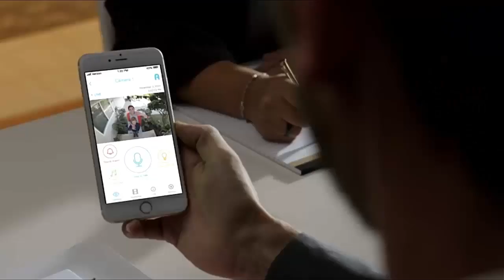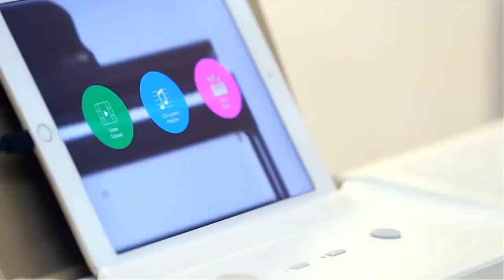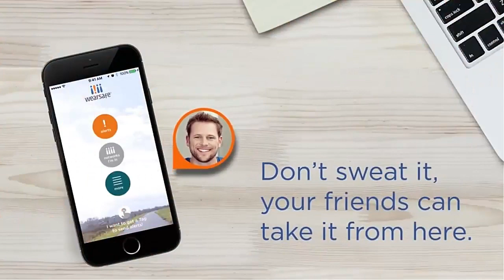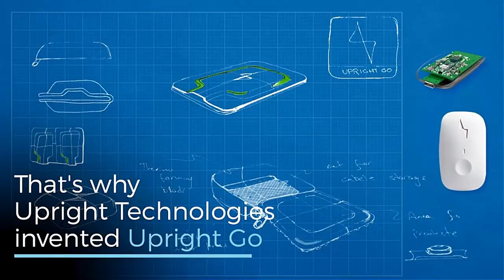Smart gadgets on amazon - 11 amazing new gadgets you can buy on amazon and online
1) ▶Smart Automatic Guitar Tuner & String Winder - ROADIE 2

2) ▶Garage Parking Sensor Aid

3) ▶CINEMOOD Portable Movie Theater

4) ▶PetFon Pet GPS Tracker

5) ▶Toucan Outdoor Security Camera
Not Available

6) ▶iMaxAlarm SOS Alert Personal Alarm

7) ▶Carabiner Clip and Hook

8) ▶Smart Piano Keyboard with Lighted Keys

9) ▶Rechargeable Bike Light

10) ▶Door Entry Alarm Alert Security

11) ▶Upright GO

com | Cool Gadgets, Gifts & Stuff logo The most popular gadgets on Amazon right now (Spring 2020 edition) Gadgets News Today: Find Latest Gadgets News, Gadgets reviews

The 11 Coolest New Gadgets of 2020 (So Far) Mercedes-Benz VISION AVTR

5 Futuristic Cheapest Gadgets under 500 Rs With Water Experiment

Buy products related to cool gadgets under 50 dollar products and see what customers say about cool gadgets under 50 dollar products on Amazon

 Here are 37 of the best Amazon gadgets under $30

Cool Gadgets Under 500 Online in India
Items 1 - 28 of 28 - If you want to buy cheap new gadgets under 100 rs, choose new gadgets under 100 rs from banggood In this post, I have listed some of the best and most useful smartphone gadgets and accessories that make your life easier and saves a ton of time as well

Best Gadgets Under 1000 Rupees in 2019: These 9 Gadgets are Not Only Cool but Also Very Handy in Everyday Life
Electronics Gadgets Online in India  1-16 of over 6,000 results for "best gadgets 2019"  ThinkGizmo offers best new gadgets and Unique Gadgets, tech gadgets, cool gadgets online to buy at affordable prices
2138 Followers, 36 Following, 125 Posts - See Instagram photos and videos from Tech FC (@tech_fc) Cool Gadgets on Amazon India 2018

12 cool smart gadgets you can buy on amazon | new cool gadgets under rs100, rs200, rs500, rs1000. 5 best smart gadgets on Amazon under 500 Rs